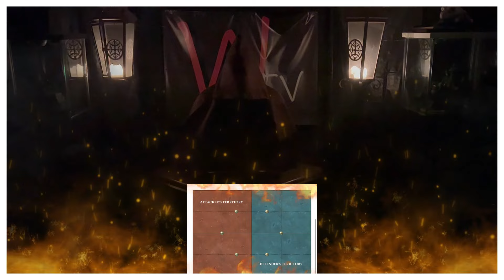Warhammer Age of Sigmar 3 New Battle Report - Lumineth Realm-Lords vs Sylvaneth | WGTV Ep. 67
Blasting through the Icey tundra, the Lumineth were simply moving through the realm on the way to reinforcing an out lying Realm-lords outpost, when they are taken by a surprise attack from the Sylvaneth.  They had strayed to close to lands that did not belong to them!

Will they break through or will this be the last we hear of them???

Need some more Models to finish that army, more glue to fix that banner again, a new shade of paint to bring out those highlights?
Then click our link below to Firestorm Games and get what you need

Designed by gamers, for gamers, it you want to buy, trade or sell to folk in the wargaming industry, then here is the only place you need,

 - Army Faction: Lumineth Realm-lords
  - Subfaction: Helon
  - Grand Strategy: Hurakan Cyclone
  - Triumph: Inspired

LEADERS
Scinari Loreseeker (160)*
  - General
  - Command Traits: Master of Magic
  - Artefacts of Power: Silver Wand
  - Spells: Merciless Blizzard, Total Eclipse
Sevireth (270)*
Hurakan Spirit of the Wind (210)*

BATTLELINE
Hurakan Windchargers (140)*
Hurakan Windchargers (140)*
Hurakan Windchargers (140)*

OTHER
Gossamid Archers (210)*

ENDLESS SPELLS & INVOCATIONS
1 x Purple Sun of Shyish (80)

CORE BATTALIONS
*Battle Regiment
**Command Entourage
  - Magnificent

- Army Faction: Sylvaneth
  - Subfaction: Oakenbrow
  - Grand Strategy: Spellcasting Savant
  - Triumph: Bloodthirsty
  - Seasons of War:  The Dwindling

LEADERS
Spirit of Durthu (350)
  - Artefacts of Power: Greenwood Gladius
Branchwych (110)*
  - General
  - Command Traits: Spellsinger
  - Spells: Verdant Blessing

BATTLELINE
Tree-Revenants (110)*
  - Scion
  - Glade Banner Bearer
  - Waypipes
  - Protector Glaive
Tree-Revenants (110)*
  - Scion
  - Glade Banner Bearer
  - Waypipes
  - Protector Glaive
Dryads (100)*
  - Branch Nymph
Treelord (230)*
Treelord (230)*

ENDLESS SPELLS & INVOCATIONS
1 x Spiteswarm Hive (40)

TERRAIN
1 x Awakened Wyldwood (0)

CORE BATTALIONS
*Battle Regiment